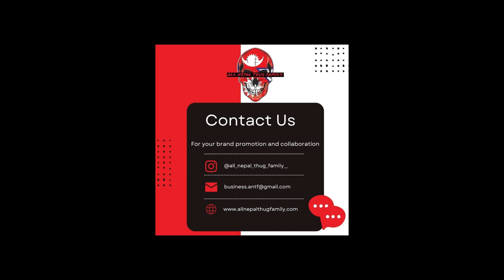A.N.T.F Jam Up | Mic check |KRAM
Welcome to ANTF! We are glad to present Nephop lovers with our new ongoing project " "JamUP Mic Check". We will be hosting a jam-up battle between rappers. And this is not season 2 of ANTF, this is just a Jam Up battle.  Season 2 will start in November 2023.
One selected rapper from this jam-up battle will directly go to round 2 of Season 2 of ANTF rap battles.